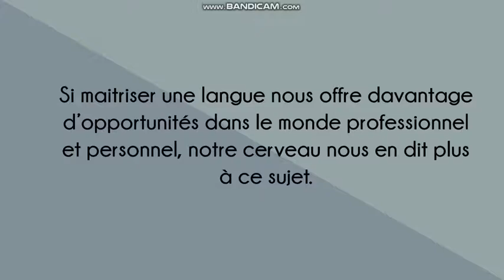Le cerveau et l’apprentissage d’une langue étrangère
N’hésitez pas d’allier votre motivation à celle du CENTRE ANGELIO ACADEMIA, le centre idéal pour suivre des cours de langues à Paris : anglais, allemand, russe, italien, espagnol, français et brésilien.